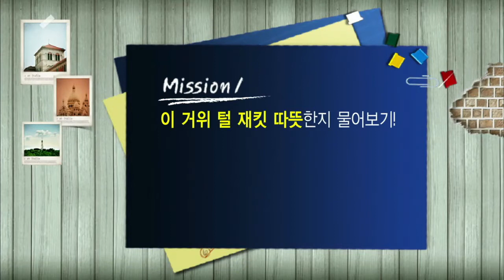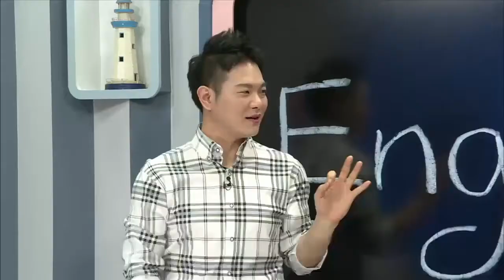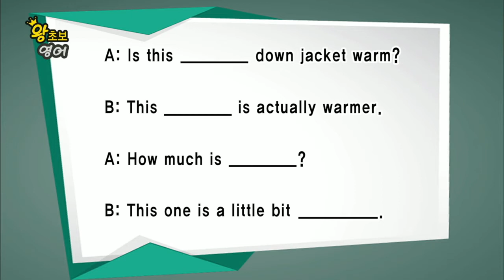왕초보 영어 - 제545회 따뜻한 옷 사기_#001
제545회 따뜻한 옷 사기,